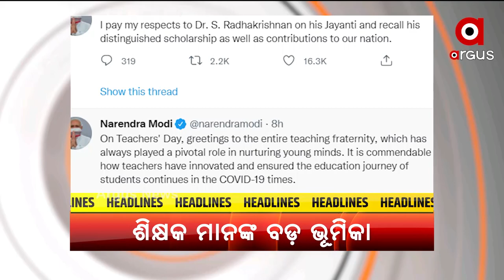HEADLINE : 6.30PM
+ଗୁରୁ ଦିବସ ଅବସରରେ ରାଷ୍ଟ୍ରପତି ରାମନାଥ କୋବିନ୍ଦଙ୍କ ସମ୍ବୋଧନ
+ଗୁରୁଦିବସରେ ଧନ୍ୟବାଦ ଜ୍ଞାପନ କଲେ ପ୍ରଧାନମନ୍ତ୍ରୀ ନରେନ୍ଦ୍ର ମୋଦି
+ସରକାର ଗଠନ ପୂର୍ବରୁ ତାଲିବାନର ବାଡିଆପିଟା
+ଉତ୍ତରପ୍ରଦେଶ ନିର୍ବାଚନରେ ପୁଣି ବିଜେପି କ୍ଷମତାକୁ ଫେରିବାର ସମ୍ଭାବନା
+ଶେଷ ହେଲା ଟୋକିଓ ପାରାଲିମ୍ପିକ୍ସ